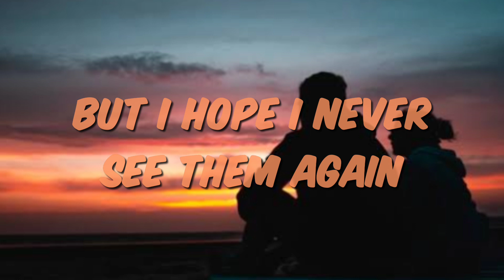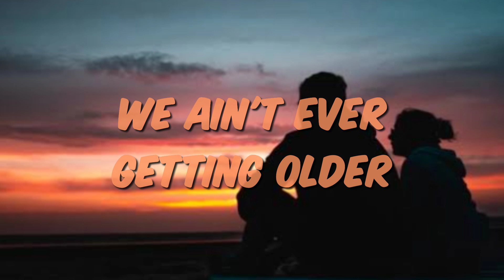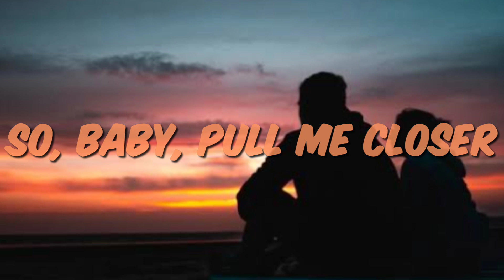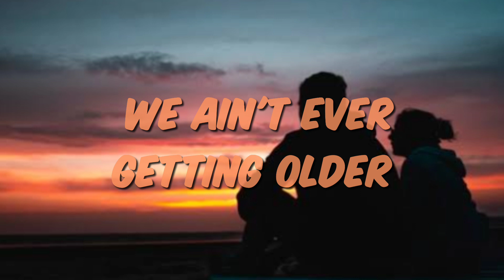CLOSER - Song | The Chainsmokers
CLOSER SONG LYRICS | The Chainsmokers

Again

OK